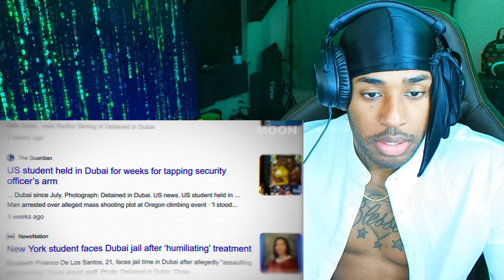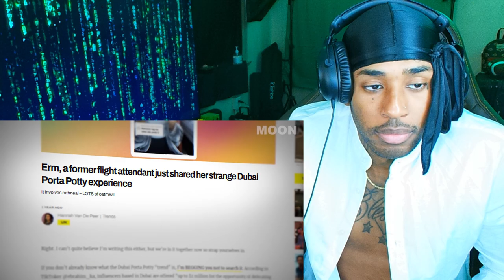MARILYNSHEROIN Reacts to “Dubai Exposed: The Dark Side of the World’s Worst City”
follow all of these or i will disappear